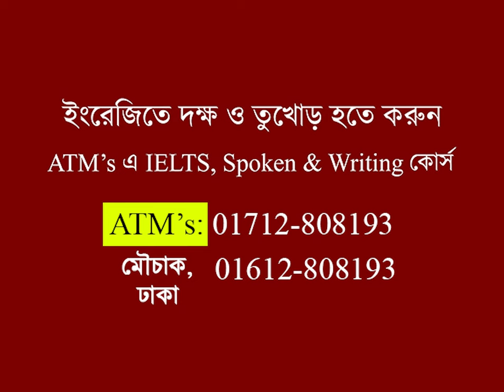৯ বছরে বিবাহিত জীবনের স্বামীর সঙ্গে ছিলেন মাত্র ২২ দিন || ATM Sir || ATM Mahmud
৯ বছরে বিবাহিত জীবনের স্বামীর সঙ্গে ছিলেন মাত্র ২২ দিন !
মনোযোগ দিয়ে প্রতিটা কথা শুনুন। জীবনে কখনো এই ভুলটি করবেন না। সবার থেকে নিজেকে দশধাপ এগিয়ে রাখার জন্য ইংরেজিতে তুখোড় হতে হবে। ATM's আপনার পাশে আছে , ইনশাআল্লাহ।

৯ বছরে বিবাহিত জীবনের স্বামীর সঙ্গে ছিলেন মাত্র ২২ দিন  || ATM Sir || ATM Mahmud

◼️ ভিডিওটি ভালো লাগলে লাইক, কমেন্ট, শেয়ার করে আমাদের সাথেই থাকুন।